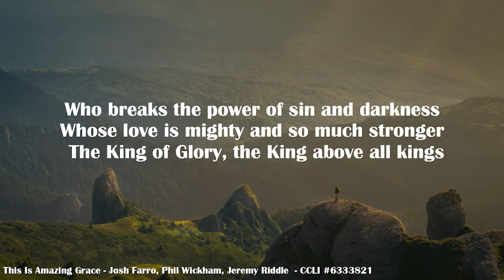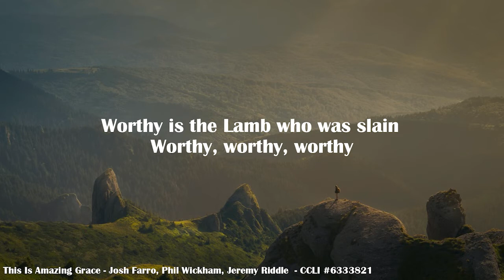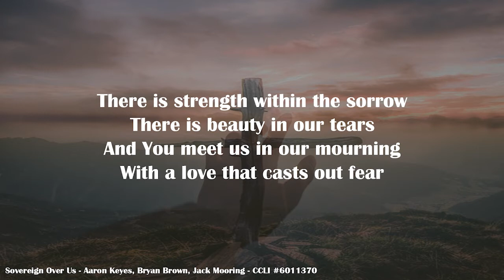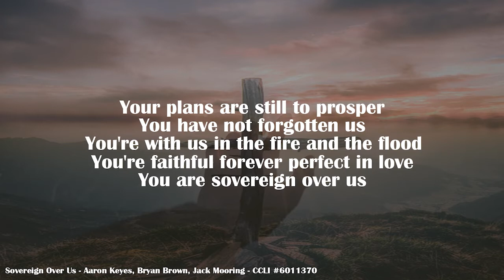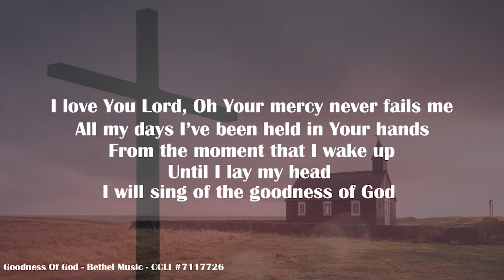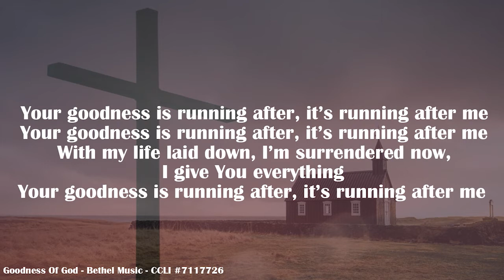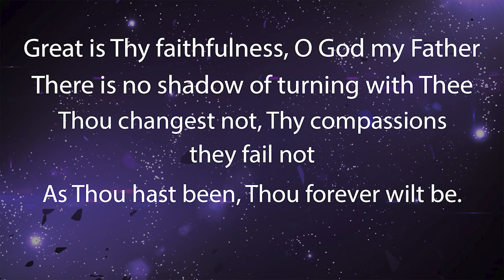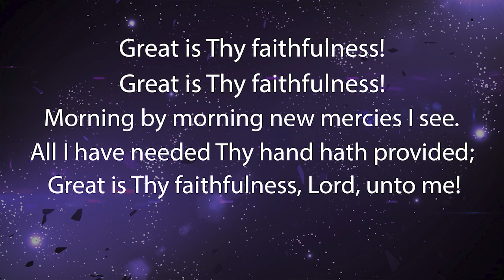Sunday 27th December - Online Service